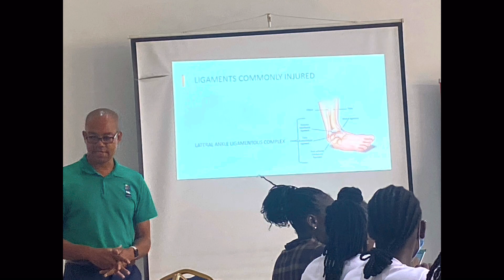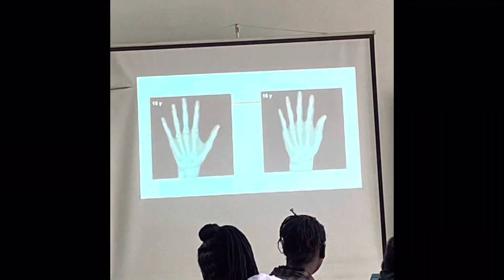Best country in Africa ||BEING a Tanzania national Team Doctor for U18 FIBA zone 5 in Uganda.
Hi Family,
Hope you are all well,It have been long since i last posted on my channel.Here is a new video about  My short Experience as a national Team Doctor in Uganda.

TECH STUFF
Camera:iPhone 11
Editor: MiMie
Light:Natural Light.